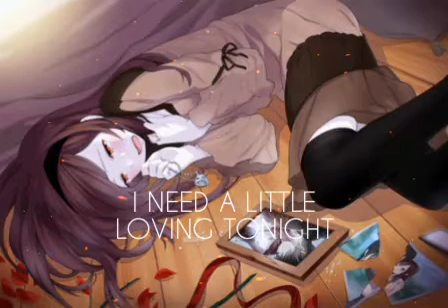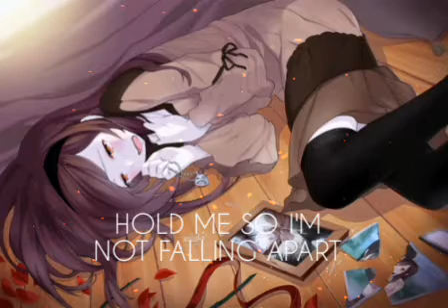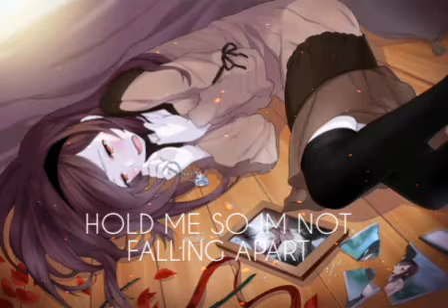Nightcore- Me and my broken heart by Rixton